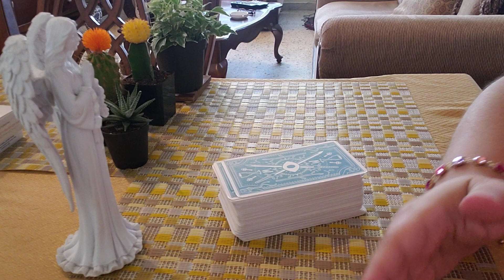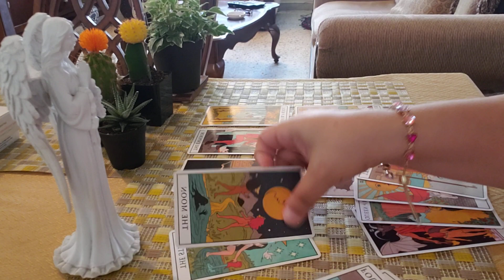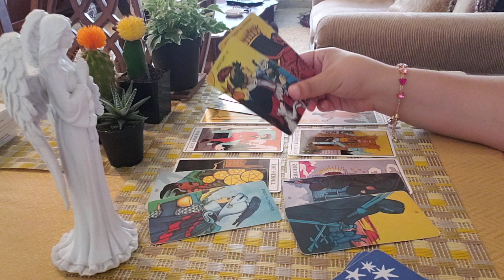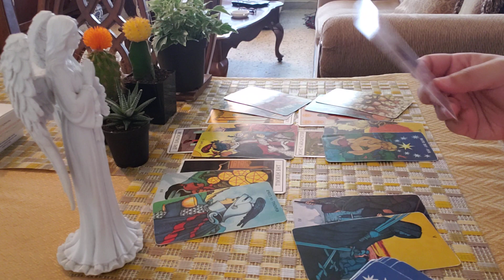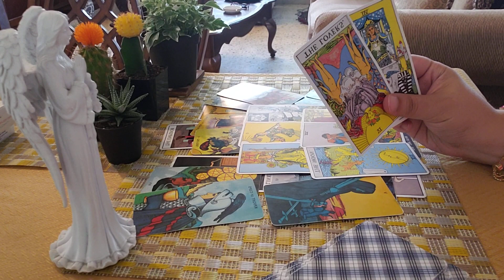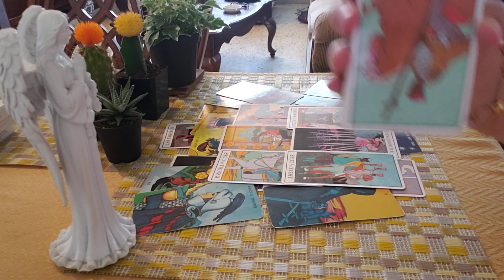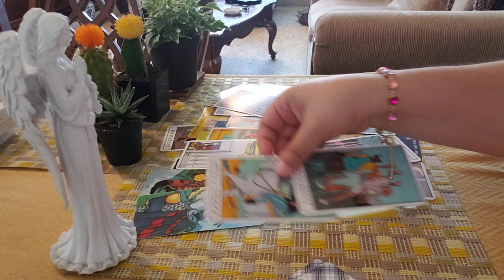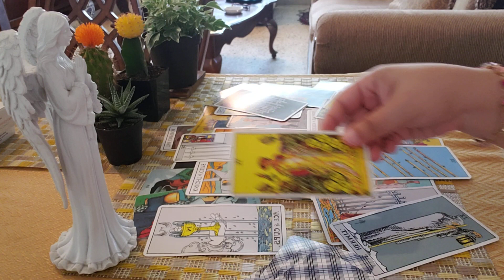VIRGO ♍ Ever Since I GHOSTED You I've Been...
🎁🎄HOLIDAY DISCOUNT SALE🎄🎁

USD $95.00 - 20%OFF = 🎅USD $75.00
Answering Up to 3 QUESTIONS Sent to you within 24-72 HOURS